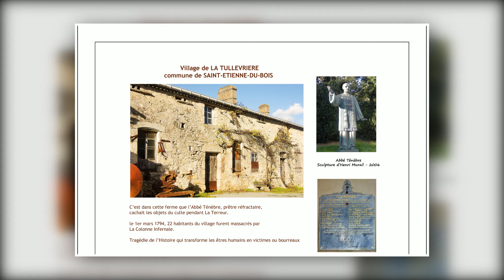LA VENDÉE À VÉLO 8 des LUCS SUR BOULOGNE AU PORT DU COLLET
À vélo des Lucs sur Boulogne au Port du Collet